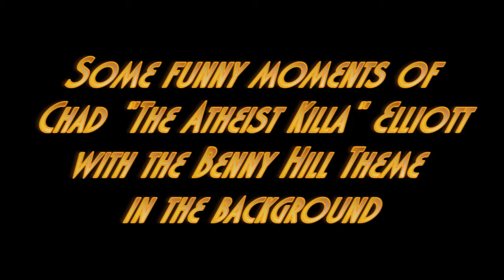The Benny Elliott Show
Just some fun at the expense of the World's Greatest Apologist! LMFAO